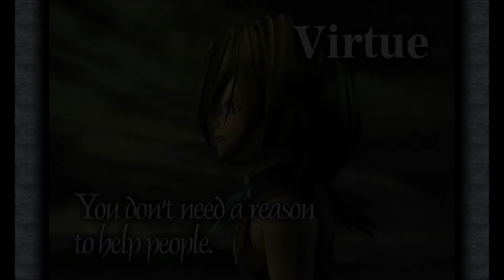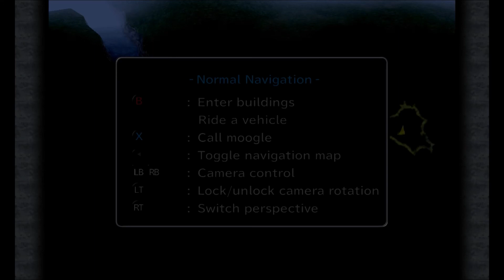Let's Play Final Fantasy IX Episode 6: Holding out for a hero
It isn't just the main characters who get a spot of heroism. Also, first proper boss in the game.